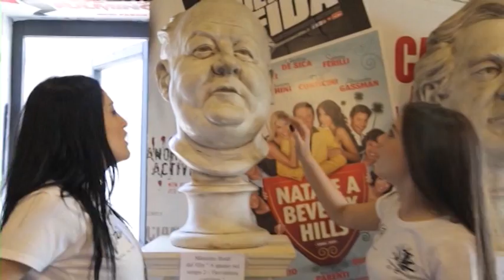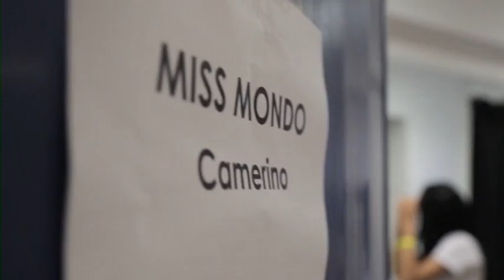MISS MONDO LAZIO - FINALE REGIONALE 2017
Evento televisivo per TELEROMA56 della Finale Regionale di MISS MONDO LAZIO 2017 condotta da MARCO CIRIACI.
Format televisivo scritto e diretto da Marco Ciriaci.